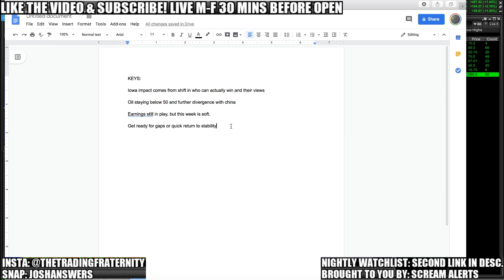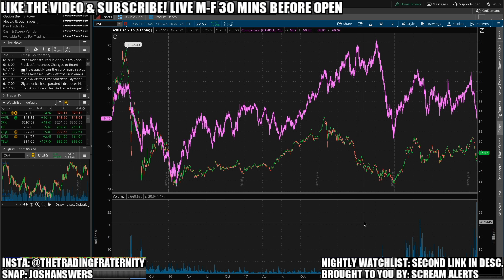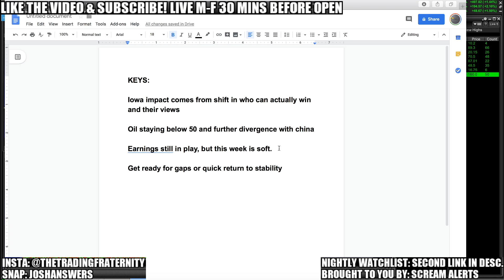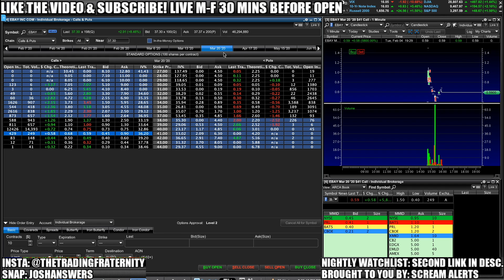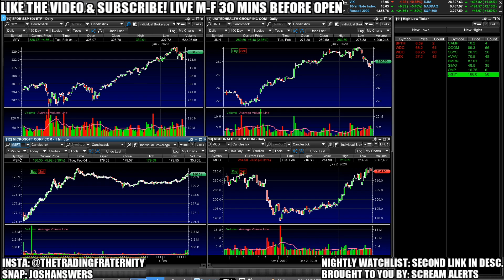2 THINGS WILL MAKE THE STOCK MARKET GO CRAZY – My Watchlist – Stock Earnings & Stock Market News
The stock market had a huge bounce today, however still in the price range from the initial fears a few weeks ago, the question investors are asking is what will drive stocks up or down from here? I go over the 2 things that could make the stock market go crazy from here and explain the analysis behind how it would happen and give us a level of timing to react to. Despite the big move up today, these large moves are showing us that market volatility is back. I then go over the oil market and how oil price can tell us about global markets and demand. Then I cover the trades we made today and the top stocks in my portfolio. With stock earnings in full effect we still will have a lot of stocks to watch and a lot of news to interpret! I HOPE YOUR HEAD IS IN THE GAME! POST YOUR WATCHLIST BELOW AND SEE YOU IN THE MORNING!

Horn Credits:
Barrett Art Studios